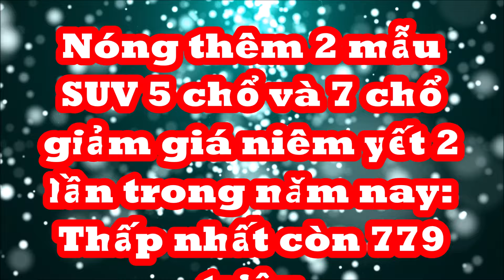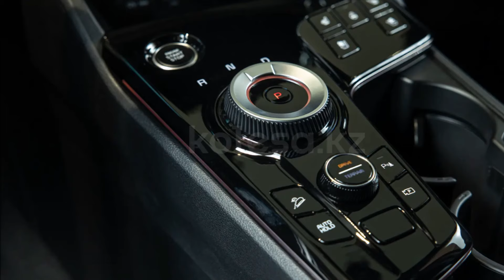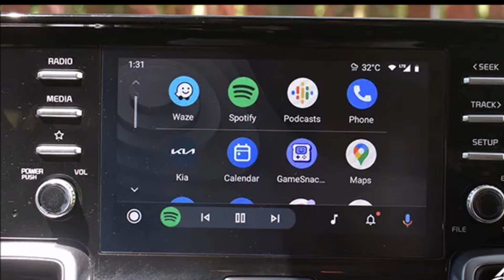"Nóng" thêm 2 mẫu SUV 5 chổ và 7 chổ "giảm giá" niêm yết 2 lần trong năm nay thấp nhất còn 779 triệu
Giá bán mới của Kia Sportage và Sorento chưa phải thấp nhất nếu so với nhóm Mazda CX-5 và CX-8, nhưng vẫn hấp dẫn hơn đáng kể để có thể thuyết phục thêm khách mua.